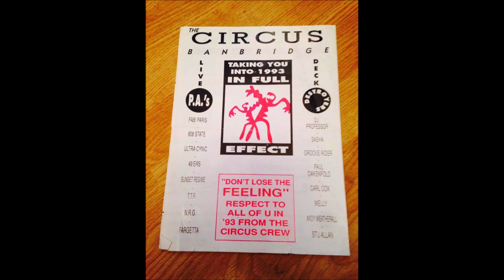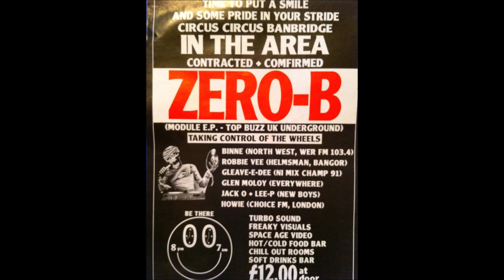Band In A Box - Get Dynamite (Club Version)